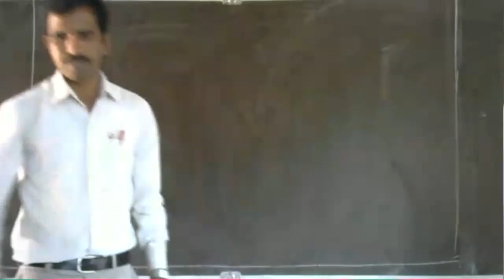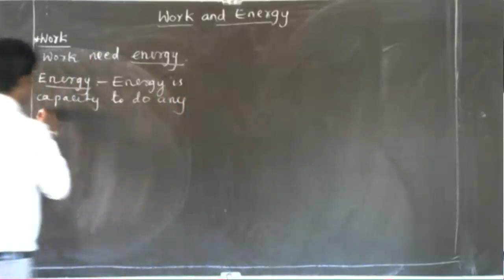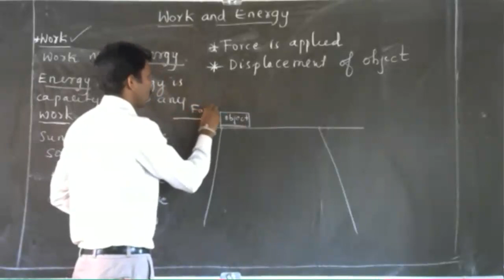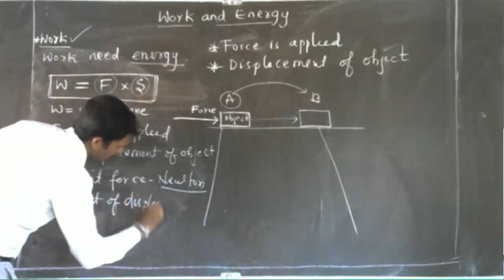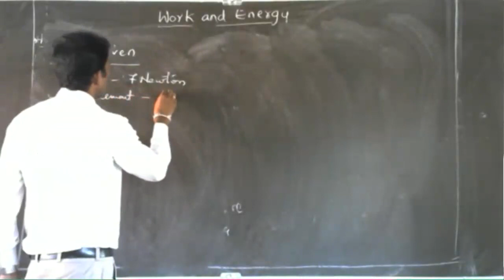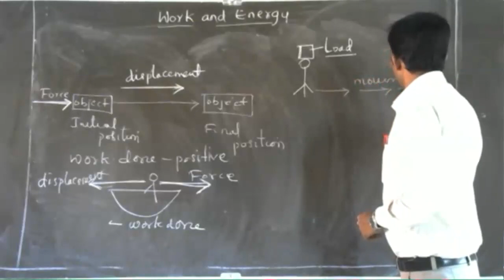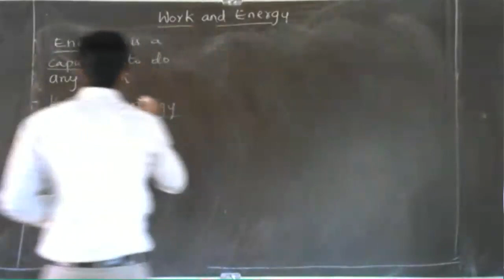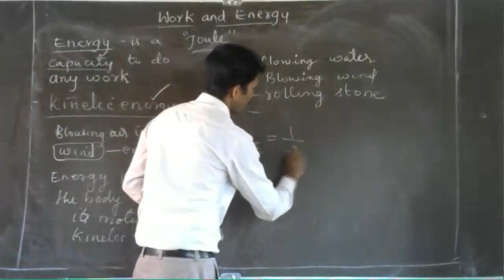Work and Energy Part 01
Work, equation of work done, SI unit of work done, conditions of work done.